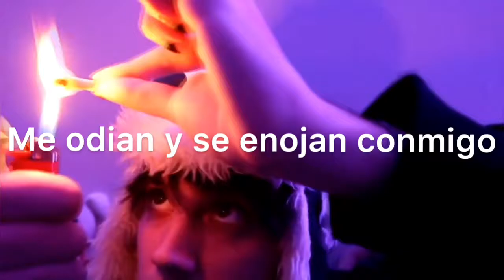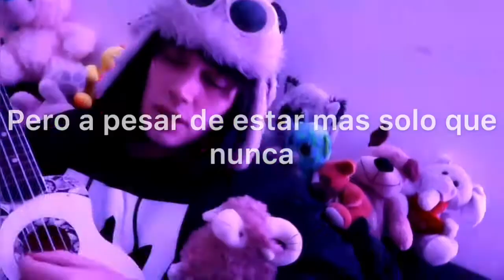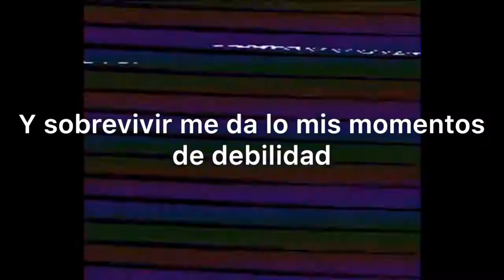MI CULPA - Matías Cándida // Letra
NOT MY OWN MUSIC AND IMAGES.